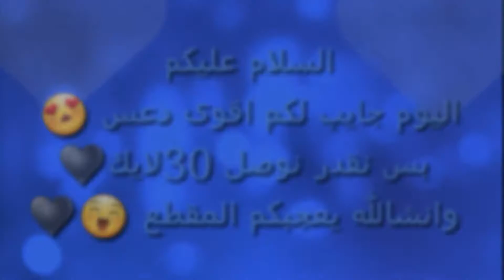اقوى جلد ودعس في بيتر دش لايفوتك 😍😲 واكبر بومبا 😝 petridish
اذكر الله
صلي على النبي

اسمي اذا حاب تلعب في
๖ۣۜǤнσsτ༻一緑

كلام مو مهم
๖ۣۜǤнσsτ༻一緑

جيش ๖ۣۜǤнσsτ༻一緑

Petri Dish
بتري دش سكنات
بتري دش سكن
دعس بتري دش
بومبا بتري دش
قلتش بتري دش
سيرفر بتري دش
اقاريو العربيه,
اقاريو دعس,
اقاريو مهكره,
اقاريو سيرفر مهكر,
اقاريو بدون نت,
اقاريو المطوره,
اقاريو هكر,
اقاريو العربيه للجوال,
اقاريو بث مباشر,
اقاريو,
اقاريو 100 الف سكور,
اقاريو 100k,
اقاريو 100k سكور,
اقاريو 2016,
اقاريو 2017,
اقاريو 3d,
اقاريو 3rb,
اقاريو 3rb.io,
اقاريو 3d للجوال,
اقاريو 56,
اقاريو 5 دقائق,
اقاريو طقطقه,
اقاريو طشرنا الوقت,
اقاريو طشرنه الوكت,
اقاريو طقطقه وحشيش,
اقاريو طلاس,
اقاريو طحن,
اقاريو حليب نيدو,
اقاريو حظ,
اقاريو حل مشكلة اللاق,
اقاريو حب,
اقاريو حل مشكلة التحديث الجديد,
اقاريو حرام,
اقاريو حشيش,
اقاريو حركات,
اقاريو قلتش,
اقاريو قصة حزينة,
اقاريو قلتش السكنات,
اقاريو قصة حب,
اقاريو قلتش التحديث الجديد,
اقاريو قلتش خطير,
اقاريو قيم بالصوت,
اقاريو قيف اواي,
اقاريو قلتش السيرفر الفاضي,
اقاريو 999
اقاريو هكر فلوس,
اقاريو هكر سكنات,
هكر لعبة اقاريو,
اقاريو هكر
اقاريو قلتش فلوس,
اقاريو قلتش السكنات,
اقاريو قلتش 2016,
اقاريو قلتش خطير,
اقاريو قلتش سكنات,
اقاريو قلتش لفل 100,
اقاريو قلتش,
قلتش اجاريو
اقاريو العربية,
اقاريو العربية هكر,
اقاريو العربية للجوال,
اقاريو العربية سيرفر خاص,
اقاريو العربية بوب سبلت,
اقاريو العربية شنب,
اقاريو العربية mega split,
اقاريو العربية بصوت,
اقاريو العربية التحديث الجديد,
اقاريو العربية ffa,
اقاريو العربية دعس,
اقاريو العربية ffa 4